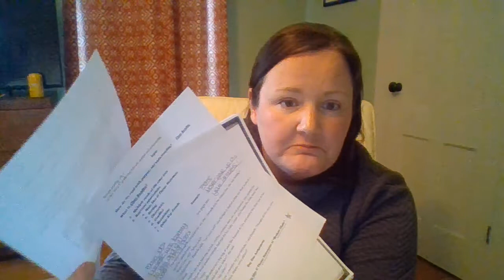Day 1 Read Aloud and Tasks...watch the Day 1 Intro FIRST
Use this video to understand the day's task and read along with me! Check out the Day 1 Intro video first. and don't forget to send me pics of your Main Idea and Theme Statements!